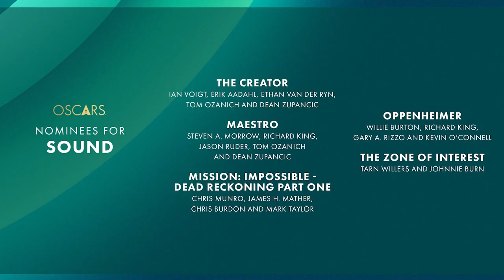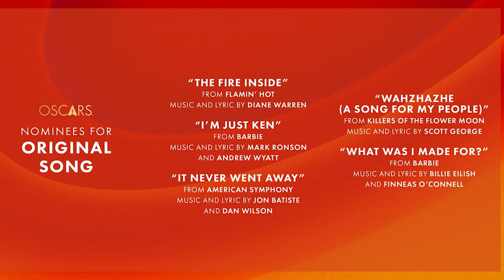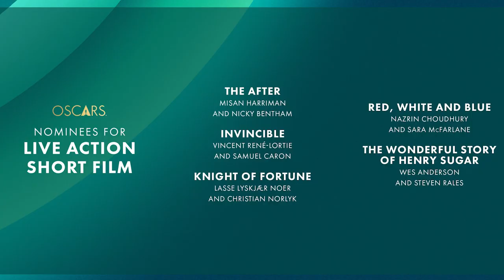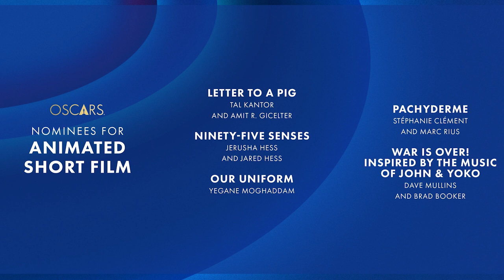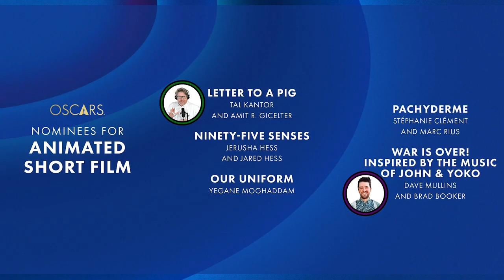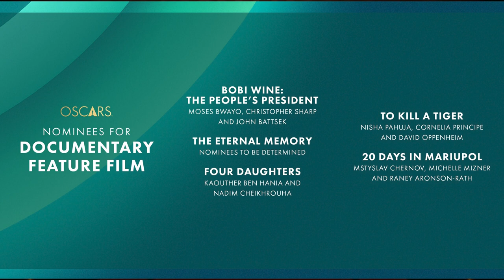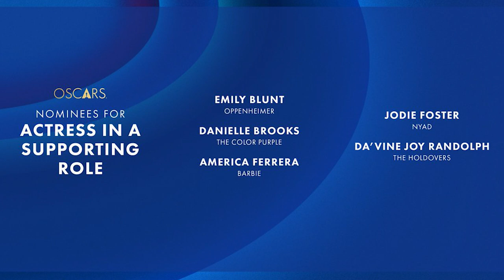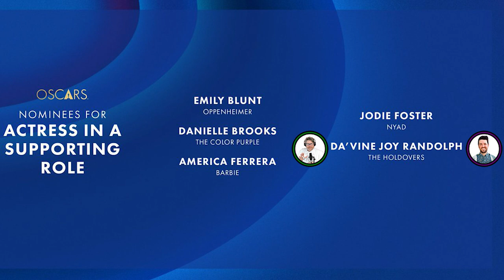Episode XIV: "I'm Going With My Gut..."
Welcome to No, Not Them...

Contrary to expectations, we are not the renowned EGOT Winner Mike Nichols or R&B Singer Chris Brown.

He’s a Writer and director from Upstate New York and I’m a Podcast Host who enjoys his fair share of Pokemon.

Today we launch a multi-series of episodes dedicated to the 2024 Academy Awards.

Over the next couple of days, Michael will be making predictions on the Oscars based on his knowledge of the movie industry. I will be making wild predictions about the Oscars with all the accuracy of a fortune teller in a foggy crystal ball!

In Today's Oscar Predictions Episode :
Best Sound
Best Original Score
Best Song
Live Action Short
Animated Short
Documentary Short
Documentary Feature Film
Best Support Actress
Best Actor

No, Not Them  is Part of the Cross Border Network